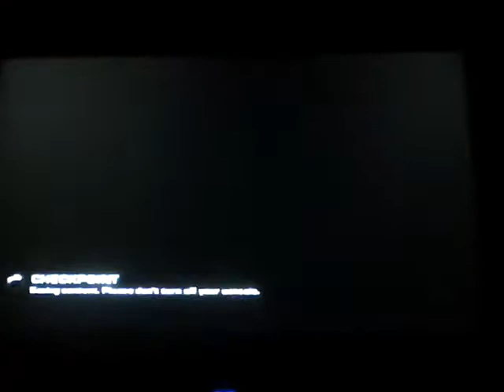Gears of War 2 walkthrough part 29 MORTARS! 480p